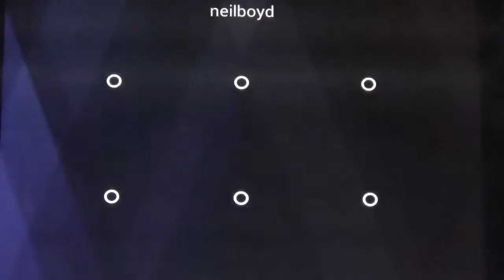Moto G Holiday December 2013 Boot Animation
The animation sequence shown when turning the Moto G mobile phone on. I first noticed this on Tue 10-Dec-2013.

I've uploaded this video straight from my camera card to try out the YouTube video editing features and trim the start and finish of the video clip. I've uploaded it as a Private video and will change that after successfully editing the clip.

Update: I tried using the *Creative Tools::Video Editor* but there was an error, so I abandoned that. I trimmed the video from the *Video Manager::Uploads::Edit::Enhancements* page. I found the trimming to be fiddly and imprecise. The trimming must be saved before switching tabs to add audio, for example, otherwise the edits are lost.

I found the easiest way to search the music was to open another browser tab and view the *Creative Tools::Audio Library* sections to find listen to and find an audio track. Then I searched for the chosen track when editing the video using the *Video Manager  Uploads::Edit::Audio* page. I found it difficult to search and preview the audio tracks on the *Edit::Audio* page.

In theory this could all have been done on the YouTube Editor but the editor just showed me an error label.